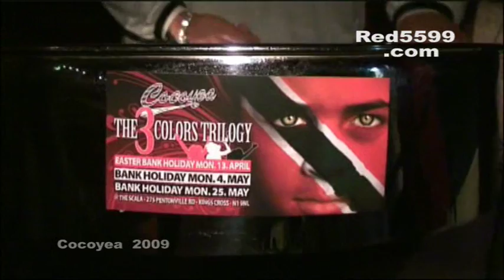cocoyea London 2009